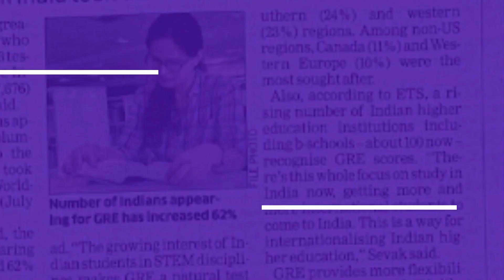Difference between Band 7 and Band 4 Candidate Answer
Prepare for your IELTS Speaking Test 2024! This video is a comparison between IELTS Speaking Band 4 Candidate vs IELTS Speaking Band 7 Candidate and how to score 7+.

Scoring 8+ in IELTS is a dream for every student who wishes to study  abroad. Thus, this is our step in helping you with your IELTS journey!

At CLBS, with our IELTS experts, personalized training, weekly tests, mocks, and top-notch study material, you can achieve a stellar 8+ band easily! 🌟📝 Your dream score is closer than you think! 🚀🌟

💼We offer comprehensive test preparation, free admission counseling, and assistance with visas, college applications, education loans, and accommodations! Let's make your study abroad journey smooth sailing!🌎